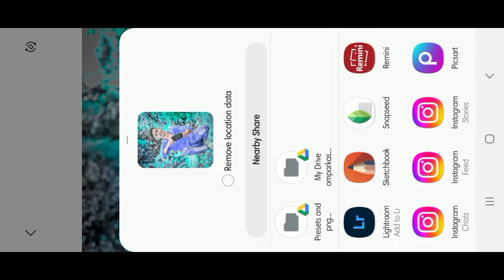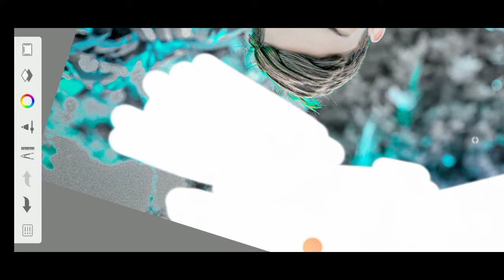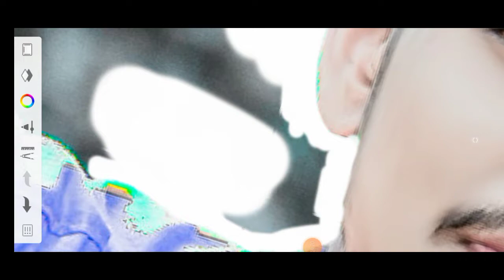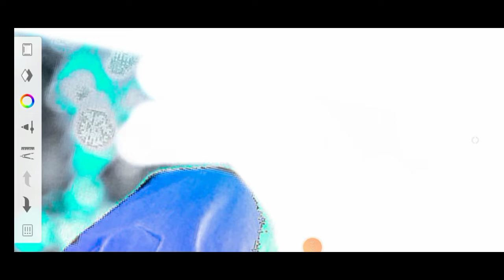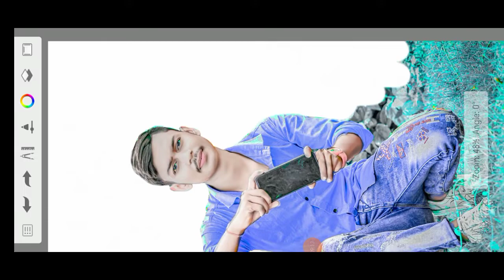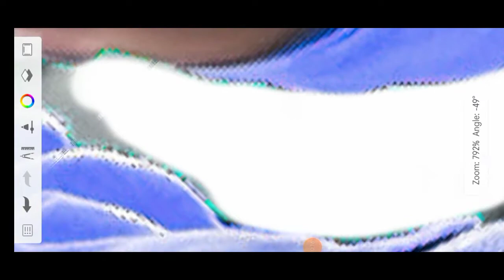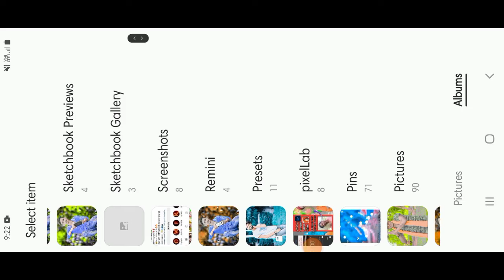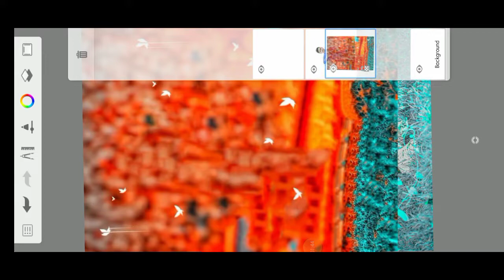Hd background sketchbook ll cb background change autodesk ll photo editing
Hd background sketchbook ll cb background change autodesk ll photo editing ________ download background Apps Name🤫 👇👇

how to make the face skin smooth
how to make face smooth and shinyhow to make your face smooth
how to make face smooth and clear
treatment for smooth face
face pack for smooth and glowing skin
face smooth photo editingsmooth face wash
smooth face naturally
face smooth kaise kare
face smooth tips in telugu
smooth face skin cream
how to smooth face naturally
autodesk sketchbook editing
autodesk sketchbook alternative
autodesk sketchbook examples
is autodesk sketchbook pro free
is autodesk sketchbook really free
is autodesk sketchbook good for beginnersautodesk sketchbook hair editing app
photo editing for free
photo editing online free editing photo editing software
photo editing laptop
photo editing google
photo editing jobs download
autodesk sketchbook edit text
autodesk sketchbook color editor
autodesk sketchbook photo editor
autodesk sketchbook editing
autodesk sketchbook editing app
autodesk sketchbook edit photo
how to edit text in autodesk sketchbook________________________ Tag
_______________________ background photo editing
background photo editing hd
background pic for editing
editing photoshop background
how to edit photo background
how to edit photos with background
white background photo editing
hd photo background editor 2021
near photoshop
background photo editing picsart
background photo editing png
how change photo background in photoshop
background photo editing colour
background photo editing blur
photo editing background road
background photo editing instagram
new year 2022 background photo editing
miss you background photo editing
can backgroundvip background photo editing